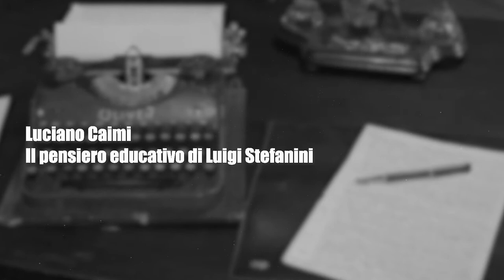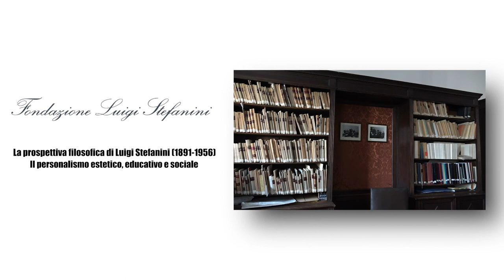Luciano Caimi, Il Pensiero Educativo di Luigi Stefanini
Luciano Caimi, Il Pensiero Educativo di Luigi Stefanini (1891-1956)